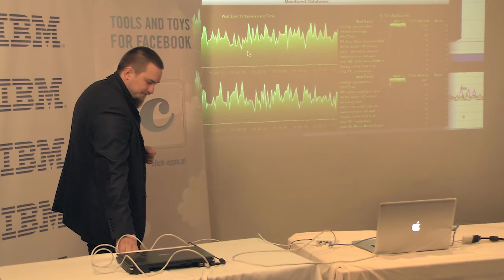Wyrocznia buja w Cloudzie. Słów kilka o Oracle RAC - Kamil Stawiarski IT School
Prelekcja Kamila Stawiarskiego "Wyrocznia buja w Cloudzie. Słów kilka o Oracle RAC" na konferencji Kariera IT we Wrocławiu.

Zrobimy wszystko by sprostać Twoim wymaganiom. Nie ważne, jak je zdefiniujesz.